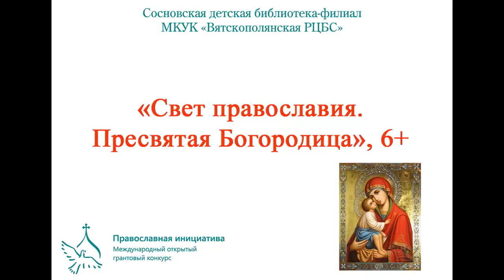«Свет православия. Пресвятая Богородица», видео беседа, 6+. Сосновская ДБФ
Видео беседа с настоятелем церкви Покрова Пресвятой Богородицы протоиереем Николаем Борисовичем Ватажниковым